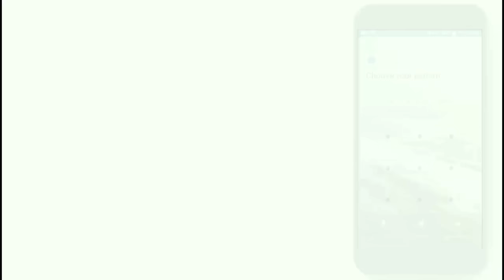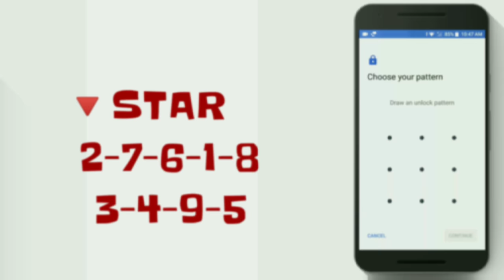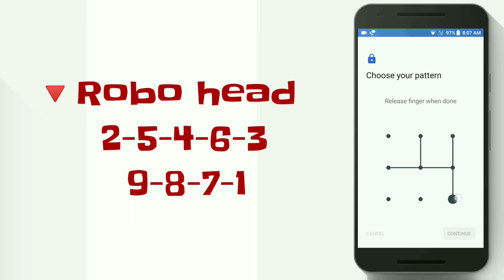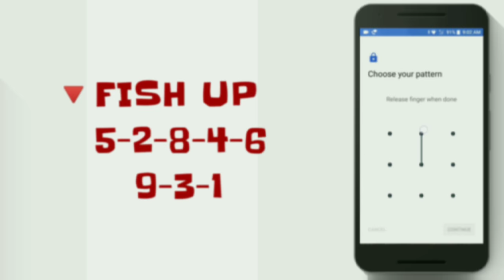Top 15+ Impossible Pattern locks........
Top 15 + imppossible Phone pattern Locks